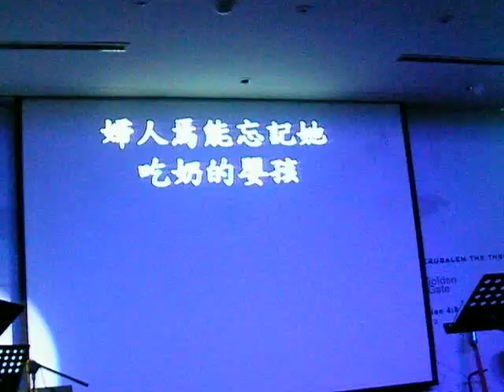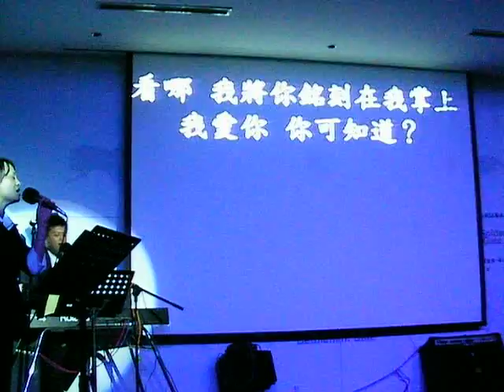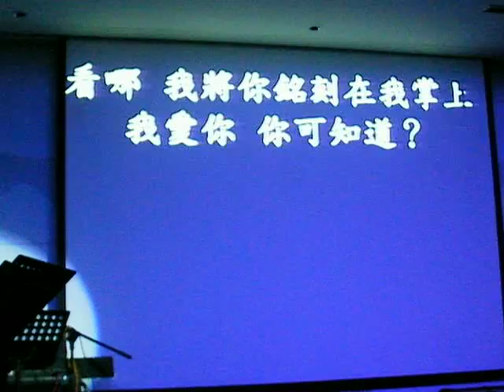Story of Love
A presentation at my  church, during our "Celebrate the King" Christmas celebration.